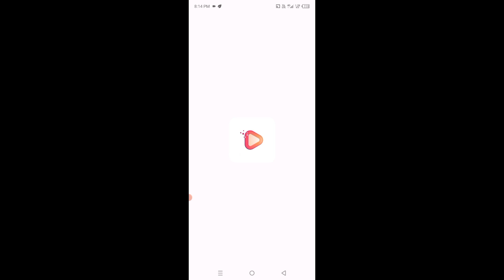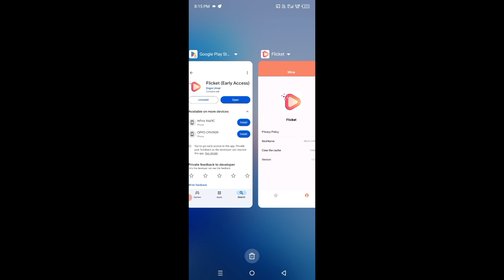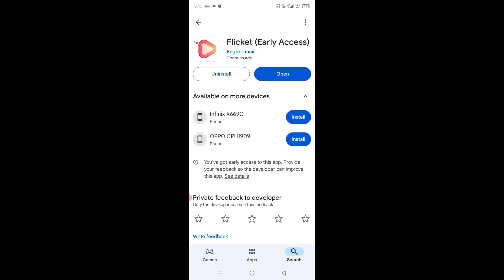Flicket App Real or Fake | Flicket App Withdrawal Proof | Flicket App Payment Proof